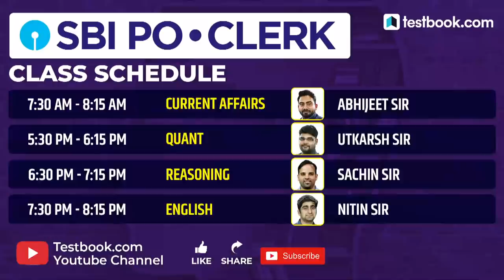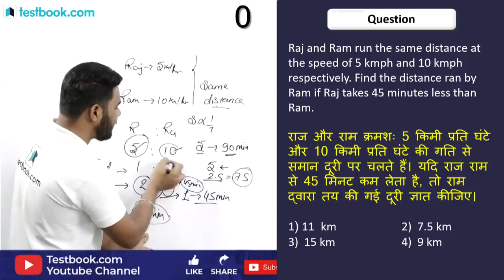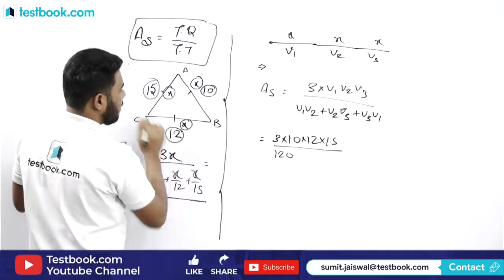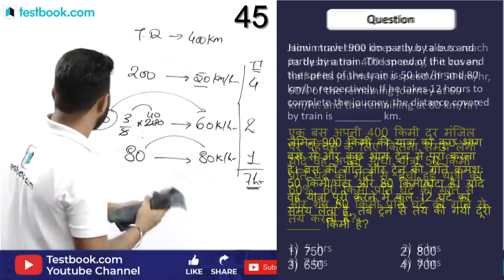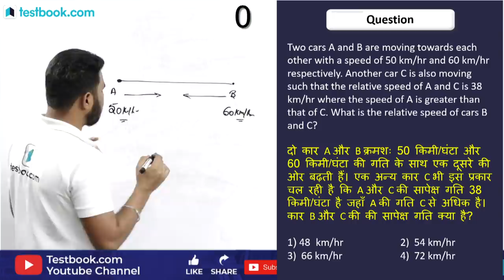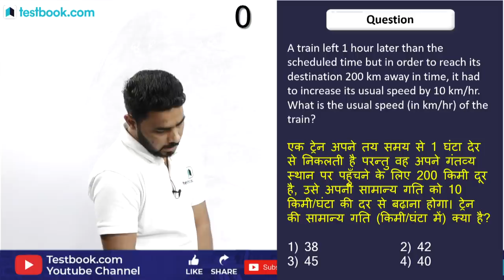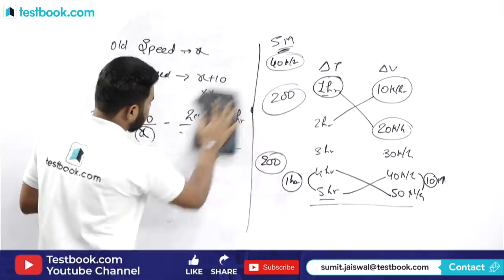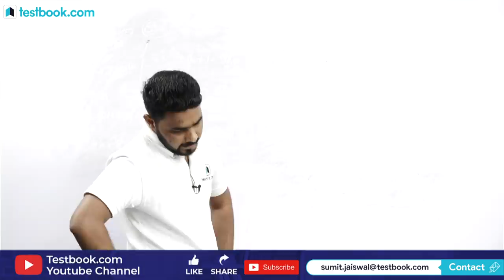Speed, Time and Distance Problems from RRB Previous Year Papers | Math for RRB NTPC, Group D & JE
Attend this Math Class on Speed, Time and Distance by our Quant Expert Sumit Sir & Solve Time, Speed and Distance Questions from RRB Previous Year Papers. Note down important tricks & revise them later to Crack Railway Exams like RRB NTPC 2019, RRB JE & RRB Group D 2019!

Course Pass
Access All Testbook Online Courses with One Pass!

5:00 AM - 26th September Current Affairs
8:30 AM - RRB Group D & NTPC History Class
10:30 AM - SSC & Bank Vocabulary Class
11:30 AM - LIC Assistant Reasoning Class
4:00 PM - RRB Live Quiz
5:00 PM - The Hindu Editorial Analysis
8:00 PM - SSC & Railway GS Class
10:00 PM - Government Exam GA Class